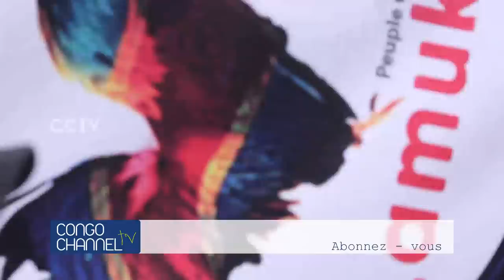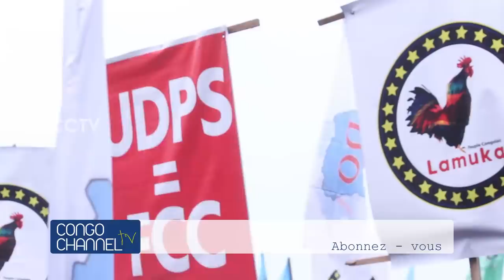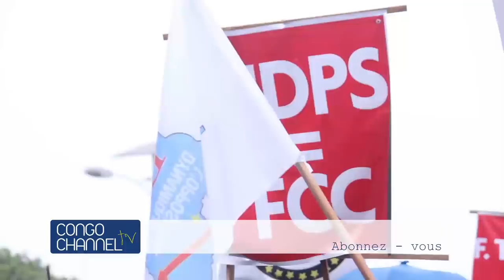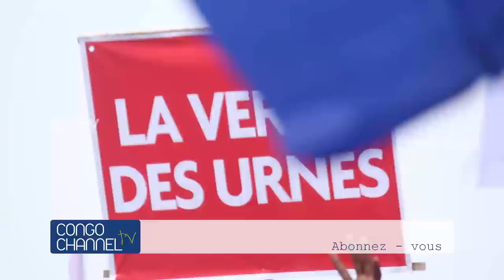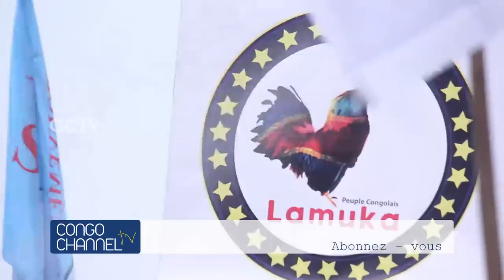Meeting FAYULU intégralité [ place Ste Thérèse ] HD